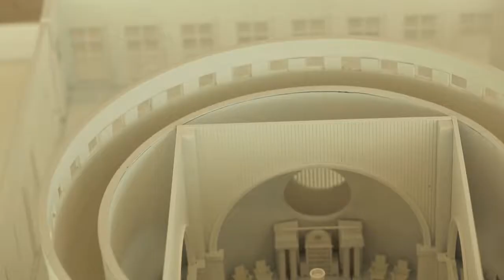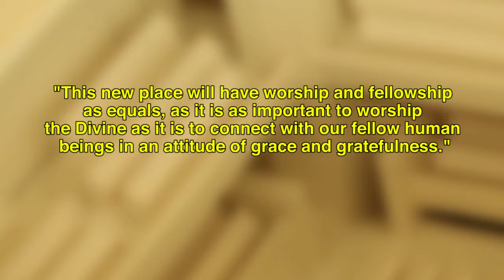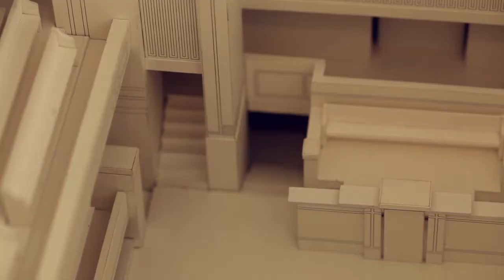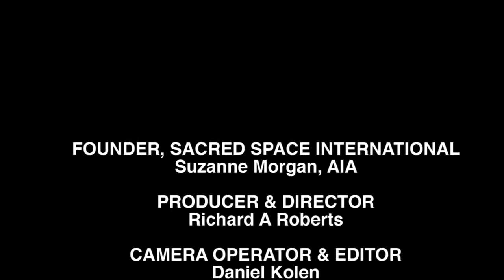SSI - Unity Temple